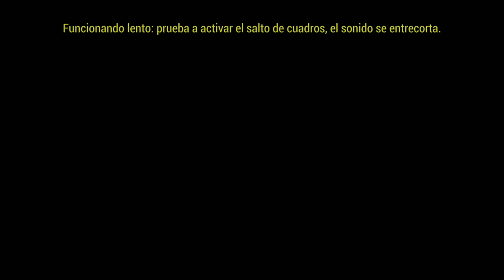Torneio Brasil PES 2 Rodada Cruzeiro 1x7 Cuiabá